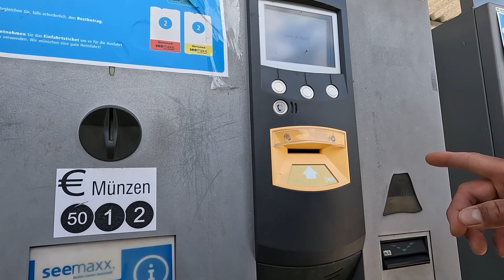JUST HAVING FUN ON SATURDAY # SHOPPING MOOD # Summer Sale # Tibetan vlogger # jampa vlog